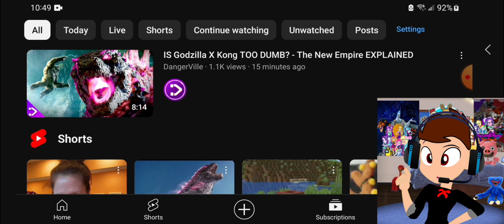Joyville 2 Official Teaser Trailer by @KudPlayGames Reaction